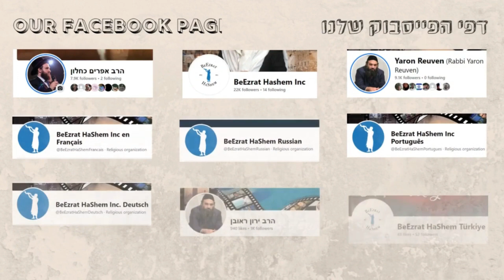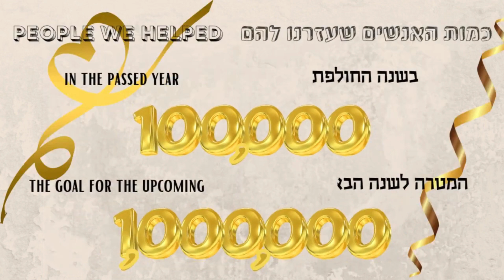פרשת וארא הסוד שבגאולה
?במה תלויה הגאולה האחרונה ומה נוכל לעשות כדי לקרב אותה